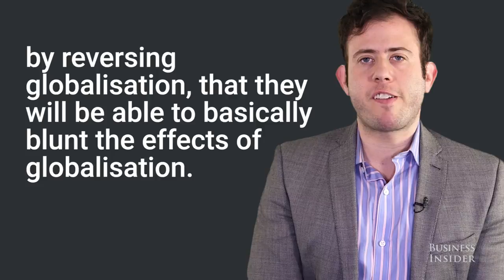A foreign policy expert explains why Marine Le Pen will win the French election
Jamie Kirchick, Author of The End of Europe, explained to Business Insider why he thinks French presidential candidate Marine Le Pen will win the 2017 election.

He said: "I think Marine Le Pen has a much greater chance of winning the French presidential election later this month than many people assume."

"She's definitely anti-EU and she's very much anti-immigration as well. I think her voters are steadfast, they're committed to her, they will vote for her at a much higher rate than say the supporters of any other candidate."